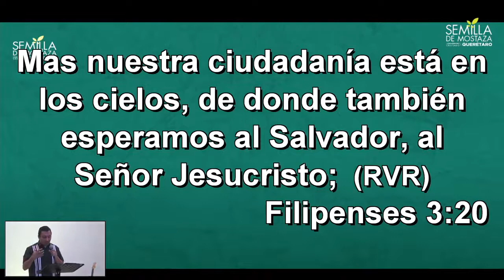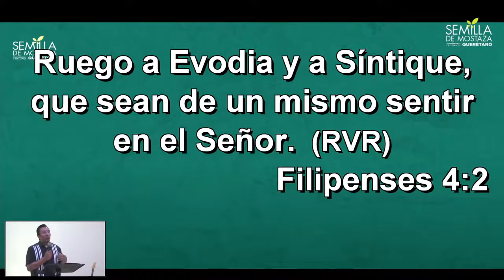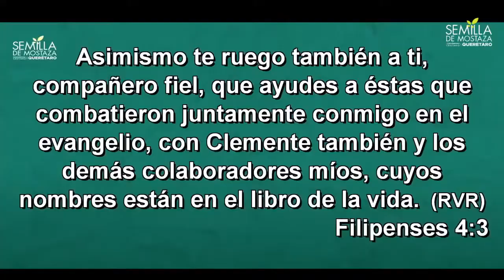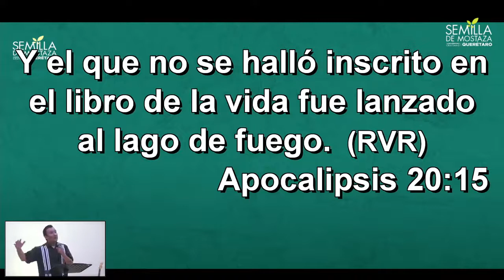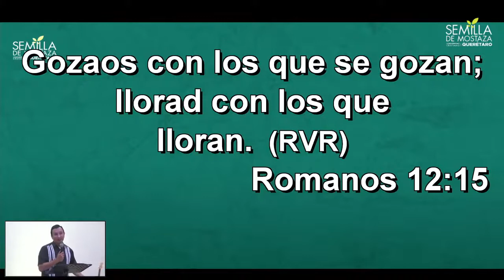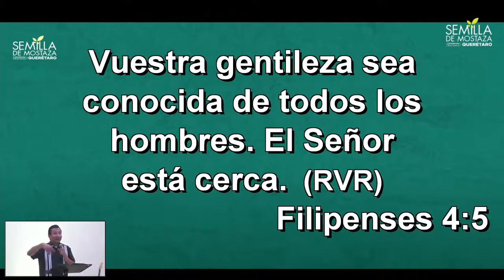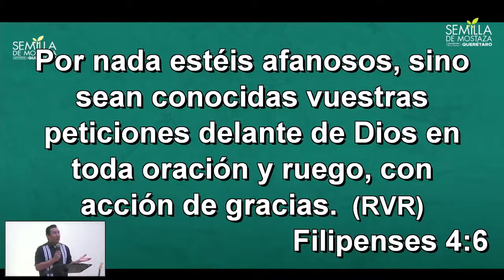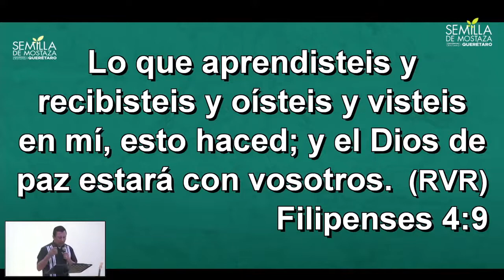(08) Filipenses 4:1-9 - Perspectiva del gozo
Estudio verso a verso de la carta del apóstol Pablo a los filipenses
"Cuestión de Perspectiva"